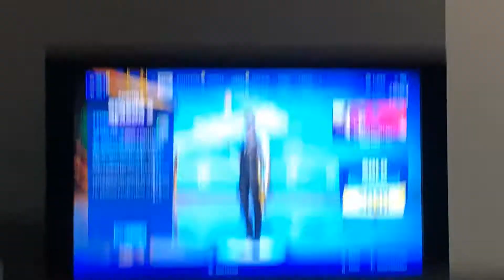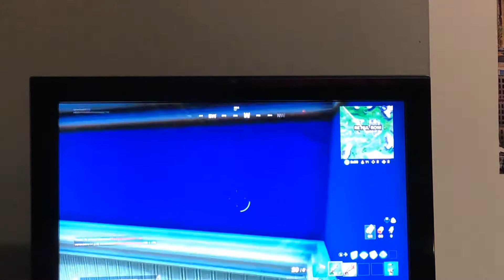Fortnite Gameplay #3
Sorry, I had to end this abruptly. My friend joined my party. You didn't miss much, I placed 6th. Good game!